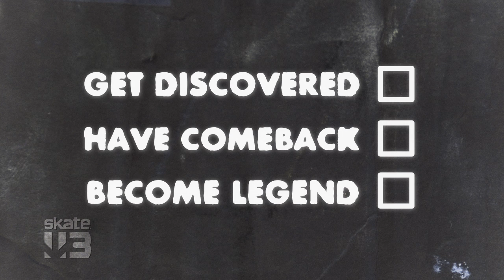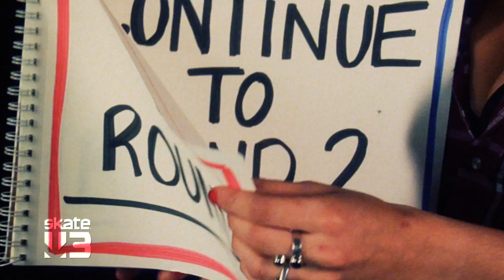Skate 3 Producer Diary - Offline Teams and Co-op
A few of the Skate 3 Producers take some time to explain the elements of offline teams and the new co-op gameplay in Skate 3.